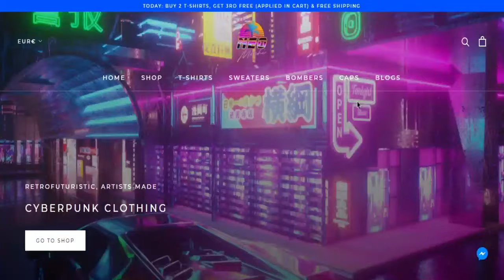REACTION AI TIKTOK SU MARCO TOGNI!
Congelamento, non ho più elisir. tronco che mi salvi in extremis!

Rogue Energy è progettato per essere l'ultima bevanda energetica da gioco. Zero zucchero, zero riempitivi, 5 calorie, ricco di vitamine essenziali e ricco di nootropi che migliorano il cervello a livelli ottimali. Passa a un marchio di bevande da gioco più efficace, dal gusto migliore, dalla miscelazione migliore.